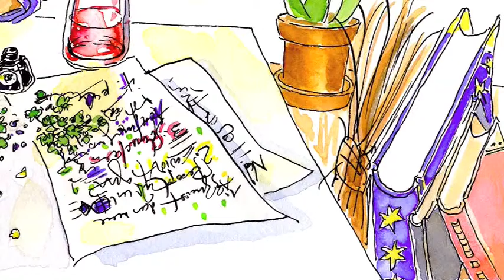Rabeschwarz und Pinkvioletta – Small Picture and Speech Opera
by Evi Juon and Ruth Juon

Evi Juon Story, Aquarelles, Narrator,
Ruth Juon Music.

The Picture book with CD «Rabeschwarz und Pinkvioletta»

SUISA, ProLitteris Zürich, Switzerland